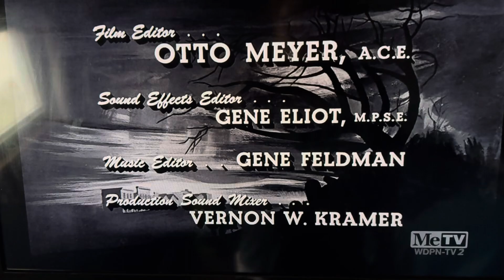CBS Television Network/CBS Television Distribution (x2, 1964/2007)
Recorded on March 2, 2024 - 2:00 PM EST